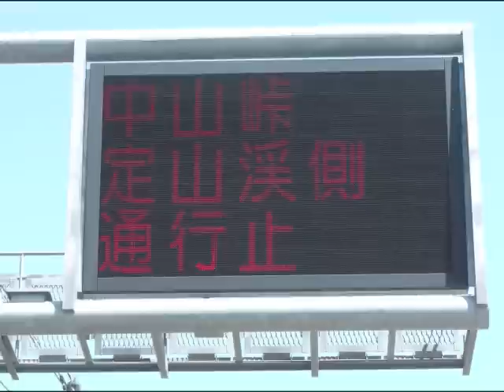MONOSKI 中山峠スキー場 2012.5.13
札幌から中山峠へは、土砂崩れで通行止なので、美笛峠から喜茂別を回り中山峠山頂にある
営業を終えたスキーへ来ました。リフト一本分を３０分登り４本滑ってきました。
スキーマニアが６名登って滑ってました。